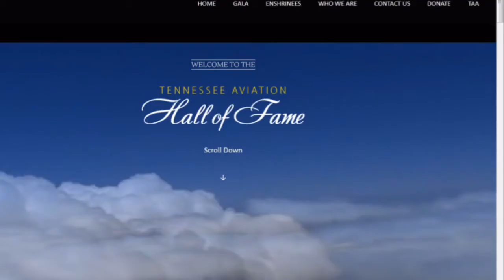Hub City Insider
Retired FedEx pilot Curt Watson will be inducted into Tennessee Aviation Hall of Fame on November 7.